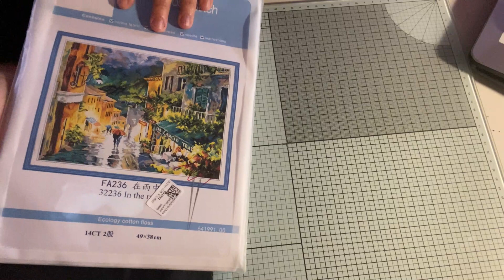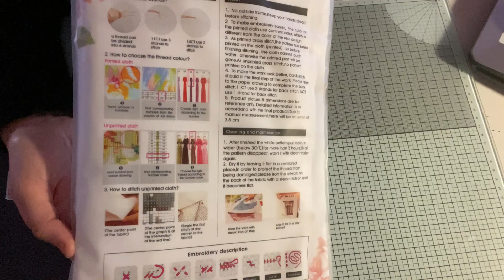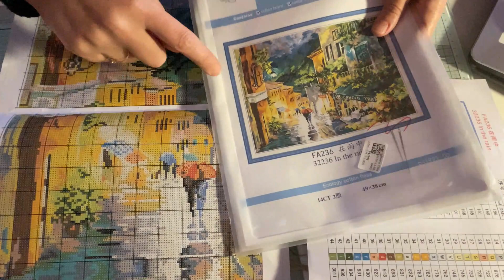Partenariat Paint by number day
Evénement spécial de Noël de paintbynumberday pour les fans de youtube

Activité de bien-être des fans de Noël de Paintbynumberday (coupon de 5 euros sans seuil) :
Code promotionnel : Noël5
Montant de la remise : 5 € (possible lors de la commande, pas de seuil)
Période de validité : 1 décembre 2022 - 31 décembre 2022
Nombre d'utilisations : limité à une utilisation par personne

Événements Paintbynumberday en magasin :
Achetez 29 € Économisez 1 €
Achetez 49 € économisez 3 €
Achetez 59 € et économisez 7 €

Déroulez moi avec votre souris 🐭